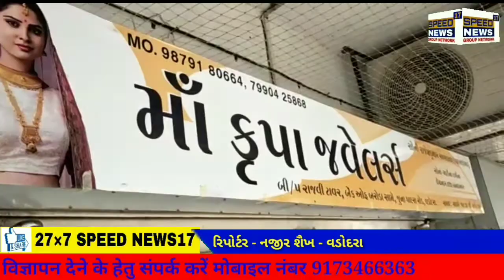VADODARA શહેરના જવેલર્સ માં દિનદહાડે લૂંટ કરી આરોપી ફરાર...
વડોદરા શહેરના જવેલર્સ માં દિનદહાડે લૂંટ કરી આરોપી ફરાર...

વડોદરા શહેરમાં અવનવા ચોરી લૂંટ જેવા બનાવો બનતા જ રહ્યા છે તેમાં એક વધુ ઉમેરો થયો વડોદરા શહેરના ઓલ્ડ પાદરા રોડ ખાતે આવેલ જવેલર્સની દુકાન દિન દહાડે લૂંટ ચલાવી લૂંટારો ફરાર

જ્યારે વાત કરીએ ઓલ્ડ પાદરા રોડ ઉપર આવેલ મા કૃપા જવેલર્સ ની દુકાન માં દિનદહાડે બે અજાણ્યા ઈસમોએ દુકાનમાં ઘૂસી જવેલર્સ માલિકને ચપ્પુના ઘા મારી લૂંટ ચલાવી લૂંટારો ફરાર થઈ ગયા હતા જેની જાણ નજીકના પોલીસ સ્ટેશન વિસ્તારમાં થતા તાત્કાલિક ઘટનાસ્થળે પોલીસ કાફલો પહોંચી તપાસ હાથ ધરી હતી હાલ સમયે જવેલર્સ માલિક ઘાયલ અવસ્થામાં હોસ્પિટલ ખાતે હોવાથી વધુ વધુ તપાસ પોલીસ દ્વારા ચલાવાઈ રહી છે

 રીપોર્ટર નજીર શેખ વડોદરા